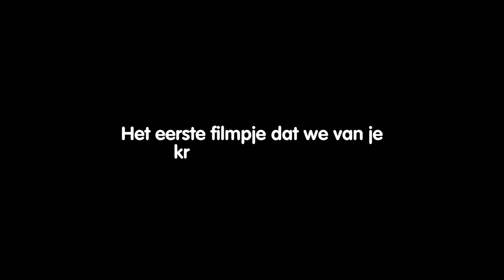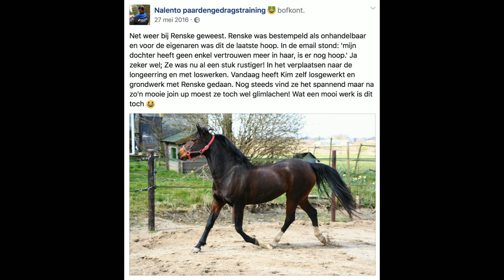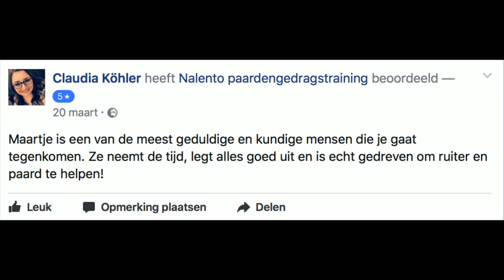Instructeur Paard & Gedrag e-quine.com, Maartje Hamelink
In 2013 startte Maartje met de opleiding Instructeur Paard & Gedrag. En afgelopen augustus mochten we haar het diploma Instructeur Paard & Gedrag overhandigen. Maartje is in de paardentraining actief met haar bedrijf Nalento Paardengedragstraining.